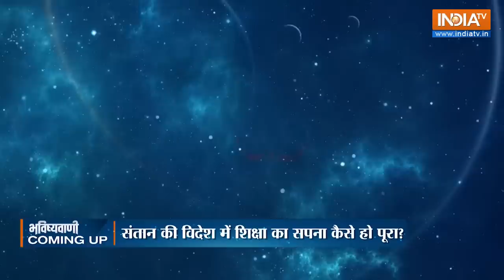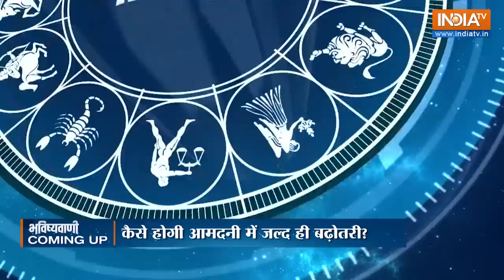Aaj Ka Rashifal: Shubh Muhurat, Horoscope| Bhavishyavani with Acharya Indu Prakash February 04, 2023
Aaj Ka Rashifal of Feb 04, 2023: Daily Astrology in Hindi | Bhavishyavani with Acharya Indu Prakash. How will be day today for Aries, Taurus, Gemini, Cancer, Leo, Virgo, Libra, Scorpio, Sagittarius, Capricorn, Aquarius and Pisces. Learn Today's Horoscope prediction only with Acharya Shri Indu Prakash ji. Learn Vastu Tips and Vastu for positive energy at home and Office.